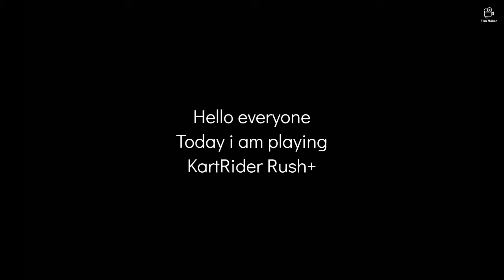Playing KartRider Rush+ | ft. FAYS | Episode 1